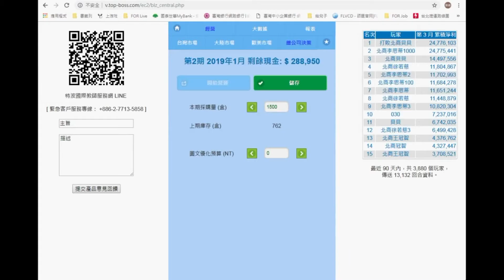ECBOSS 電商大老闆 簡介影片